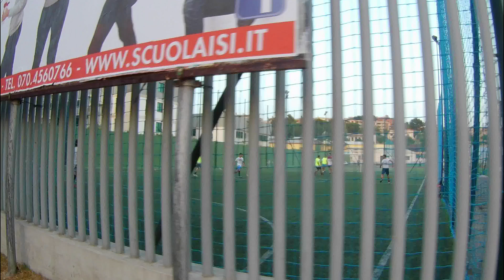Action cam EKEN H9R Test 2K, 4K, 1080p60 - Cagliari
Offrimi un caffè / Gift me a Coffee

Test Eken H9R with 2,7K, 4K and 1080p60 on a Segway Ninebot E+

1:06 2,7K 30fps
3:37 4K 25fps
7:47 1080p 60 fps
17:24 4K 25fps
20:46 2K 30fps

Or here if you're from UK

Ninebot One e+ (used for the movie)
Similar but less expensive
Mini PRO (easier)

SD Memory
Stabilizzatore / Gimbal Feiyu